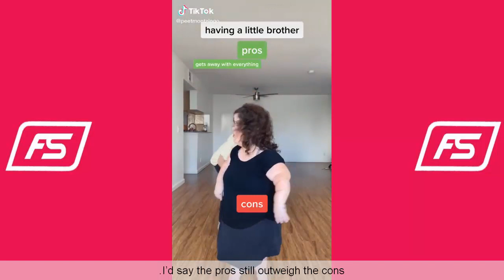Peet Montizingo Funny TikTok Videos Compilation - Fun Studio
Enjoy New Video Peet Montizingo Funny TikTok Videos Compilation - Fun Studio